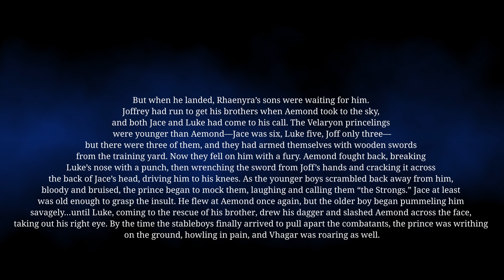House of the Dragon Episode 7: A Flawed Gem Yet Still Brilliant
Episode 7 of  HBO's House of the Dragon "Driftmark" just aired and we finally have our main villain!
Things get under way with a sombre and elegant funeral proceeding. Just a note here, as I have stated before there are a lot of gaps in information that need to be filled with creative decisions when it comes adapting Fire & Blood due to the nature of the book. The House Velaryon unique sea burial method is one of those creative additions to the book which I appreciated greatly. In this episode, Ser Criston Cole shows restraint, Alicent does not. Daemon shows respect to his departed lover, Rhaenyra does not. Aemond tames Vhagar but closes an eye and more. Larys creeps in the background, but gets put in his place by Alicent. Watch my House of the Dragon reaction for episode 7 "Driftmark".

00:00 - Intro
00:30 - The Funeral
02:00 - Corlys and Rhaenys
03:30 - The Case for Rhaenyra Targaryen as the Villain
06:00 - Vhagar and Aemond go for a Ride
06:25 - Daggers are Drawn
07:20 - Kingsguard are Useless
09:00 - Laenor Velaryon Gets Butchered and Roasted
09:45 - The Ending did not Make Sense

 house of the dragon reaction house of the dragon episode 7